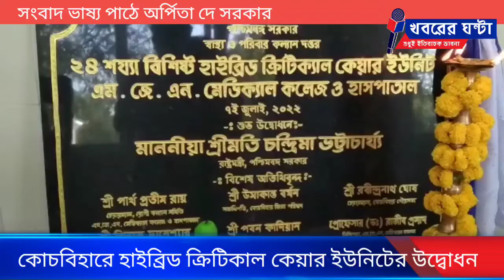কোচবিহারে হাইব্রিড ক্রিটিকাল কেয়ার ইউনিটের উদ্বোধন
নিজস্ব প্রতিবেদন ঃ  কোচবিহারের এম জে এন  মেডিকেল কলেজ ও হাসপাতালের হাইব্রিড ক্রিটিকাল কেয়ার ইউনিটের  উদ্ধোধন হল বৃহস্পতিবার।   স্বাস্থ্য প্রতি মন্ত্রী চন্দ্রিমা ভট্টাচার্য এর উদ্বোধন করেন।  বৃহস্পতিবার  কোচবিহার মহারাজা জীতেন্দ্র নারায়ন মেডিকেল কলেজ হাসপাতালে আনুষ্ঠানিকভাবে এই হাইব্রিড ক্রিটিকাল কেয়ার ইউনিটের উদ্বোধন হয়। এর আগে  এই মেডিকেল কলেজের ক্রিটিক্যাল কেয়ার ইউনিটে বেড এর সংখ্যা ছিল মাত্র ১০ টি। বর্তমানে এক কোটি ৩০ লক্ষ টাকা ব্যয়ে আরও অতিরিক্ত ১৪ টি বেড এর ব্যবস্থা করা হয়েছে।  মোট ২৪টি বেড নিয়ে এদিন এই হাইব্রিড ক্রিটিকাল কেয়ার ইউনিটের আনুষ্ঠানিকভাবে উদ্বোধন হয়।  স্বাস্থ্য প্রতি মন্ত্রী  বলেন,  বেড সংখ্যা বৃদ্ধির ফলে আরো বেশি সংখ্যক রোগী চিকিৎসার সুযোগ পাবে।